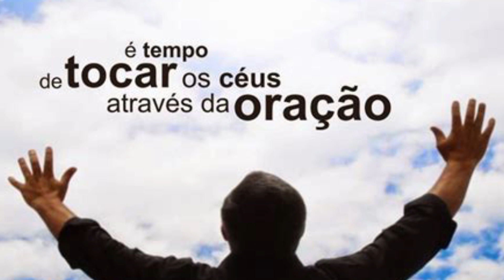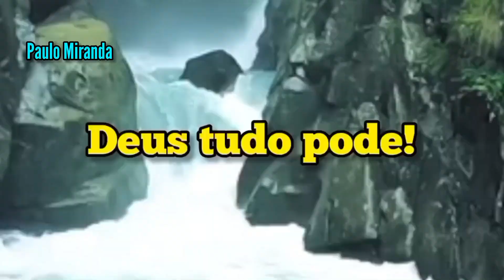ORAÇÃO da MANHÃ 🙏🙏🙏 | 23/05/2024 ( Faça seu pedido de ORAÇÃO )